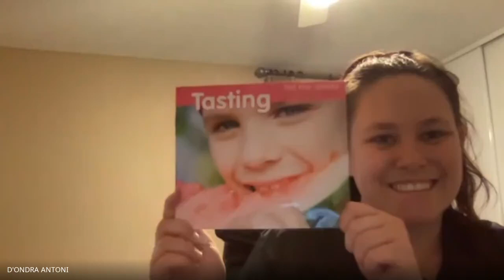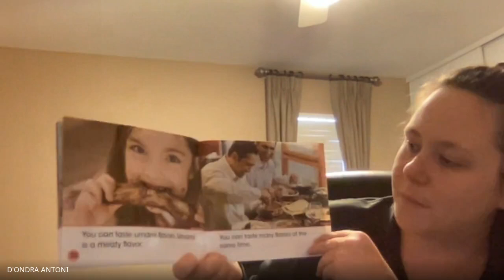My five senses- Tasting